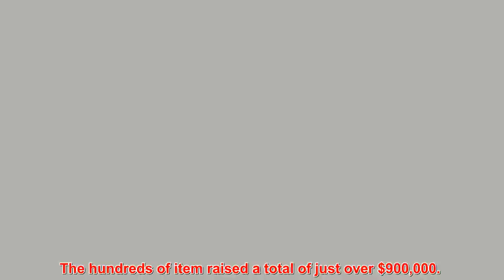Zsa Zsa Gabor's Bel Air mansion is up for sale for $23.4 million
Entertainment News about Zsa Zsa Gabor's Bel Air mansion is up for sale for $23.4 million
It was once home to Elvis Presley before becoming Zsa Zsa Gabor's residence in 1974.And now the late actress and socialite's luxurious Bel Air estate up for sale for $23.4 million, The Hollywood Reporter said Monday.The property comes along with blueprints and permits to construct a larger residence with six-car garage on the one-acre site.   The current house was built in 1955 and has six bedrooms and seven bathrooms over 8,878 square feet.It also has a pool and boasts panoramic views from Downtown Los Angeles to the Pacific Ocean.  Gabor, who was born in Budapest in 1017, passed away in December 2016.Three years earlier, she had agreed a deal in which she sold the home to a developer on condition that she would remain living in it until her death.  Now it appears that the Regency-style home is likely to be demolished to make way for a more modern and extensive residence. The plans drawn up by architectural firm Harrison Design are for the construction of a new 24,020-square-foot two-story house  as well as a new pool along with covered loggias, THR.com reported.The new residence would offer  an open plan living/dining room, study, grand circular staircase, open plan family room, kitchen  and butler’s pantry on the first floor. The second-floor would have a master suite with sitting room and adjoining covered terrace along with his and her baths and his and her closets.There would be four additional en-suite bedrooms and a playroom. Also included in the proposed new property
Channel  entertainment News  help you to have a good time after every working day. The channel will help you update the latest entertainment information in showbiz world ...